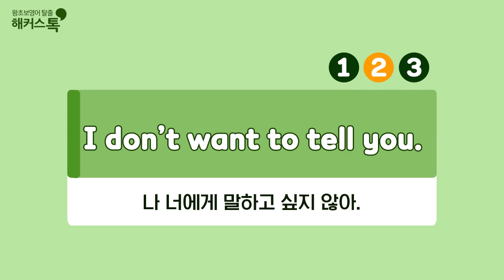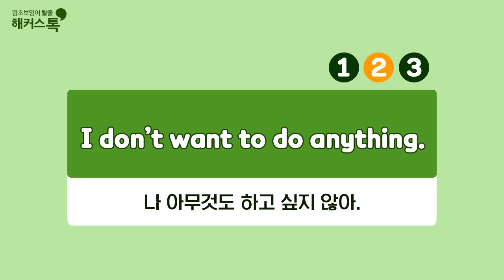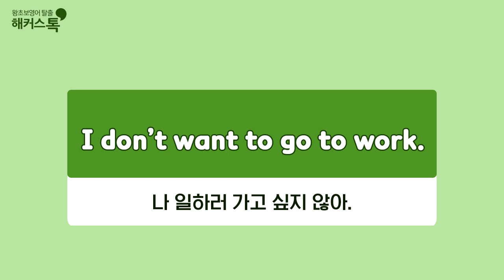영어회화를 건강하게! 영어공부 필수 비타민💊#22 I don't want to ~ 영어회화책 여행영어 영어레벨테스트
해커스톡 10분의 기적 베스트셀러 6종★10% 할인 중!!

해커스톡 10분의 기적 기초패턴으로 말하기
💊 Day 22 I don't want to~ 💊
영어회화에 필수적인
핵심 영어표현만 콕콕⭐⭐
해커스톡의 상큼한 영어강의로
건강하게 영어회화 실력
LEVEL UP! 해요💛